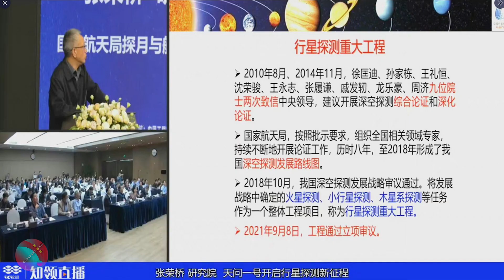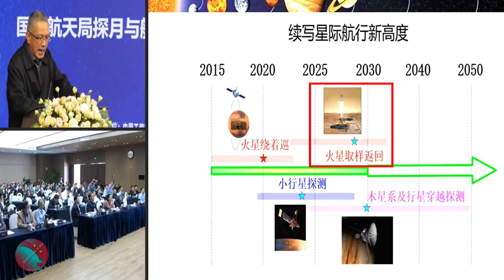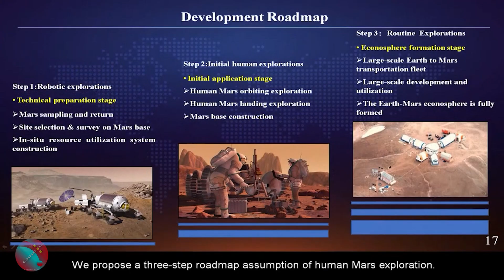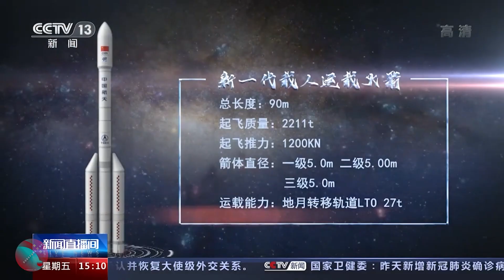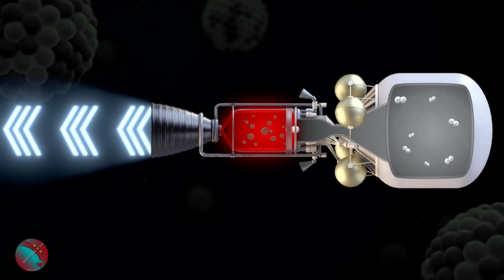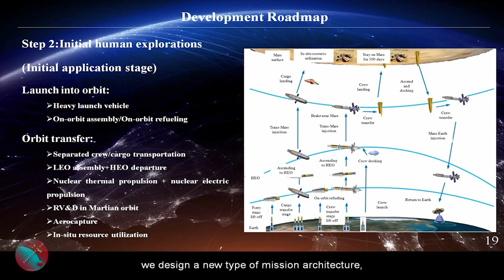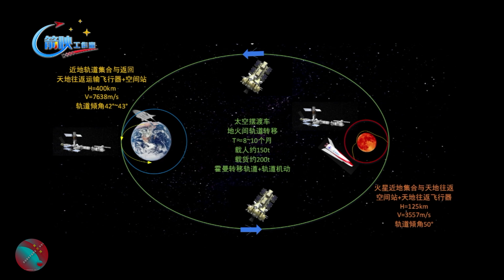China's Future Mars Exploration Plans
This week, we discuss:
00:00 Introduction
00:42 Tianwen-1
01:42 Mars Sample Return Mission ("Tianwen-2")
03:01 3-Step Crewed Mars Exploration Plans

Credits for various visuals: NASA, ESA, CCTV, CASC, CAST, CASIC, HKU, Maxar, Thales Alenia Space, GLEX, SpaceX, Astroscale.